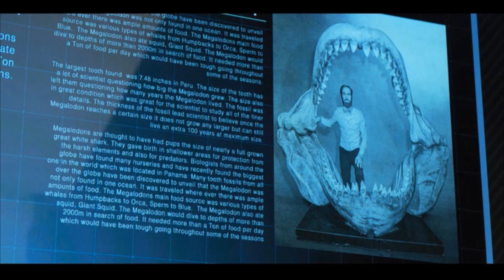THE MEG taken horrifically out of context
THIS IS NOT FOR KIDS AND PLEASE DON'T WATCH AT WORK, THANKS
This is an extremely immature video.